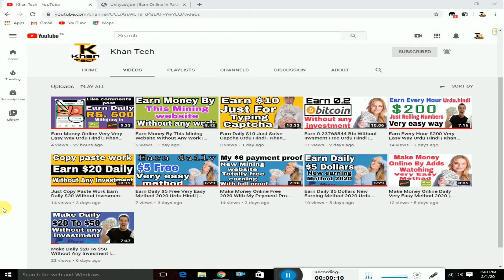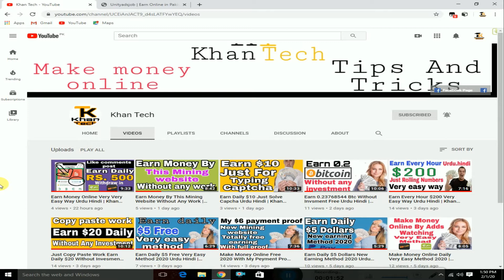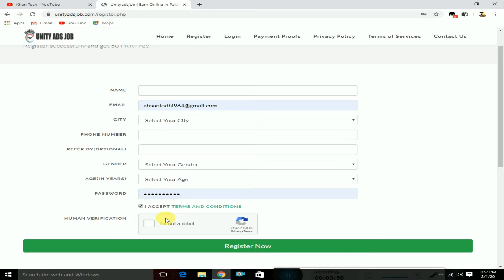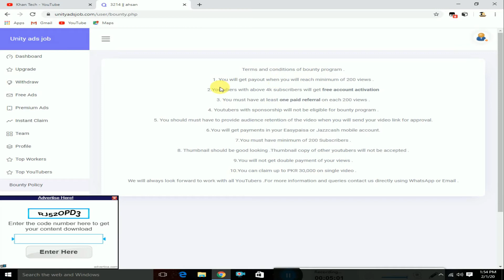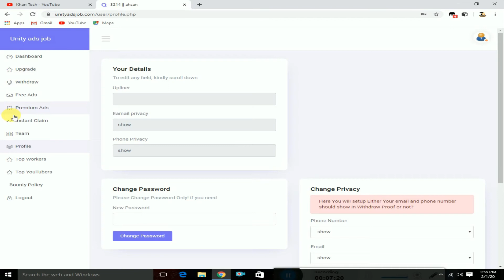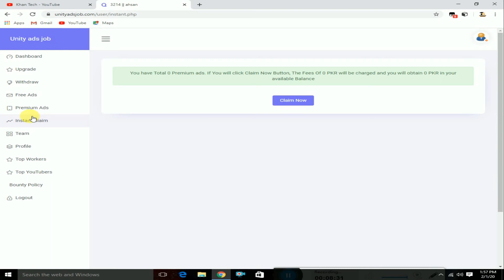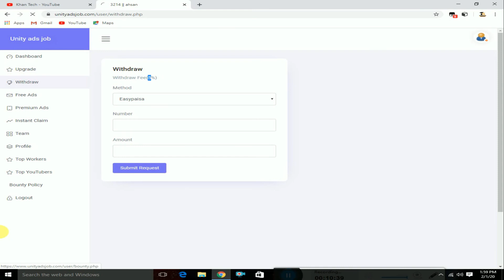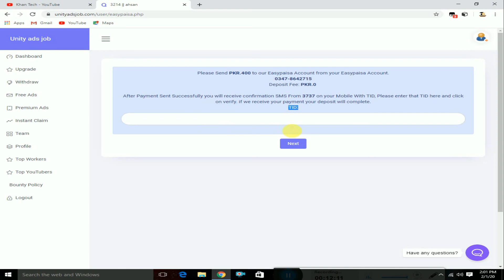Pakistan Ki Sab Se Ziada Earning Deny Wali Website Urdu Hindi | Khan Tech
How to Earn Money Online in Pakistan | Freelancing | Free lancing for beginners | Make Website and Earn Money | Make Money Online

make money online in
pakistan,
make money online 2019,
pakistan 2019,
make money online app,
pakistan 2019 earn 3000
to 8000 rupees daily,
make money online 2020,
make money oline just
watching uideos online,
make money online free,
make money oline india,
earn money online,
earn money online in
pakistan 2019,
pakistan,
earn money online $10a
day,
withdraw easypaisa,
pakistan 2020,
earn money online
in pakistan without
investment 2019,
earn money online
easypaisa,
earn money online
without investment,
How to Make Website and Earn Money?
Freelancing | Freelancing for beginners in Urdu | DiggiSkills freelancing
How to Earn money from photography ( ShutterStock and GettyImages ect.. )
Create Online Courses on Udemy And Earn Money

About;; is a YouTube channel,where you will find  technology,tricks&earning method videos  in Urdu&Hindi